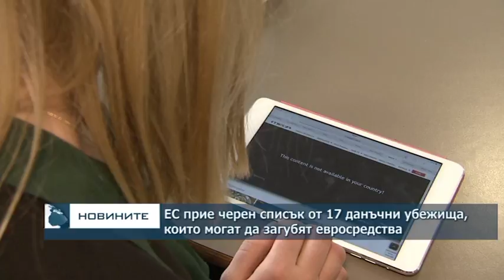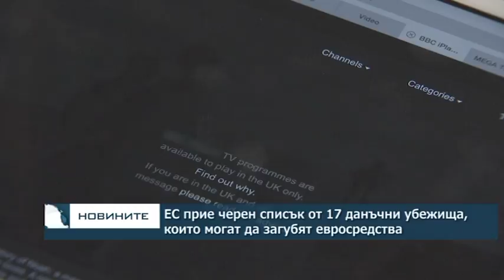ЕС прие черен списък от 17 данъчни убежища, които могат да загубят евросредства